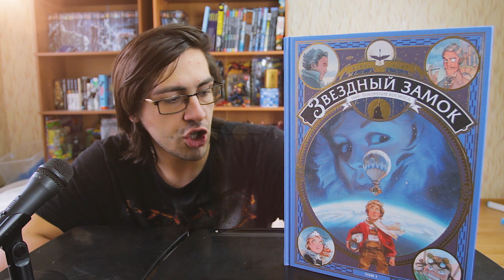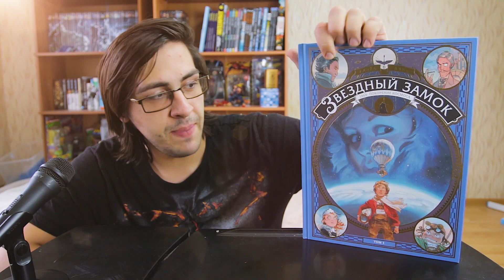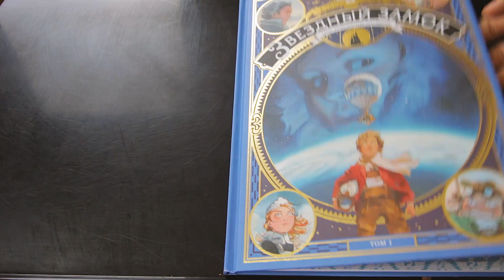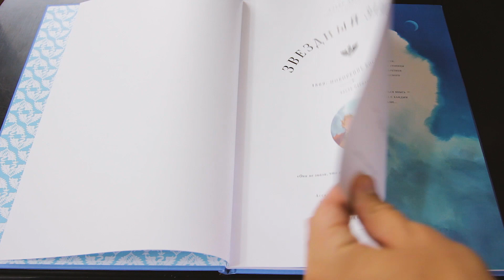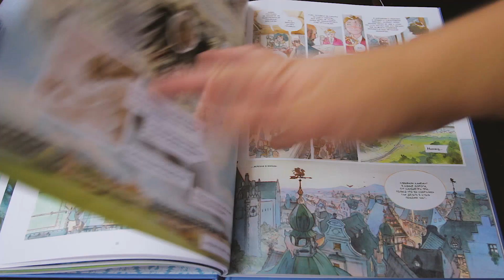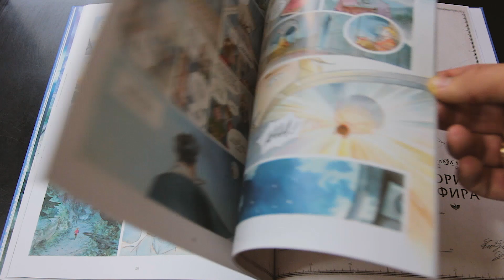Отзыв на европейский комикс Звездный замок. 1869: покорение космоса. Том 1 (Алекс Алис)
О книге
В поисках загадочного эфира (источника невероятной энергии) Клэр Дюлак на воздушном шаре отправляется к стратосфере — и не возвращается. Ее муж, гениальный инженер Арчибальд Дюлак, уверен, что потерял жену навсегда. Но их сын Серафин все еще надеется.
Спустя год после исчезновения Серафин и его отец получают зацепку — письмо от неизвестного отправителя, в котором говорится, что Клэр вела судовой журнал. В письме их просят приехать в баварский замок, где их ждет амбициозный молодой король, мечтающий отправиться в полет на корабле, заряженном эфиром. Но в замке героев поджидают опасности — есть люди, которые ни перед чем не остановятся, лишь бы завоевать космос.

Фишки книги
— В этой книге закрученный сюжет в духе Жюля Верна сочетается с иллюстрациями в стиле Миядзаки. Взрывная смесь!
— Каждый кадр — произведение искусства.

Для кого эта книга
— Для всех любителей комиксов.
— Для тех, кто любит приключенческие истории.
— Для тех, кто любит классику научной фантастики.
— Для тех, кто ценит красивые книги.

О серии
Всего в серии «Звездный замок» на данный момент вышло 3 тома, готовится четвертый. Серия популярна во всей Европе. В 2017 году на фестивале рисованных историй в Ангулеме серии была посвящена отдельная выставка.